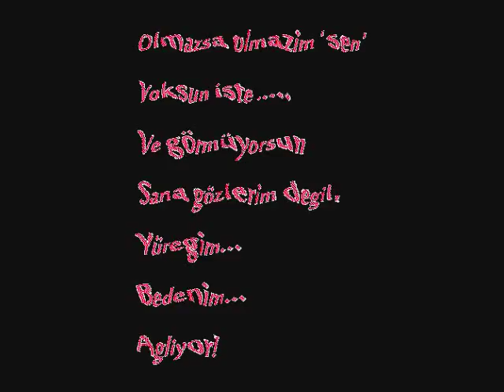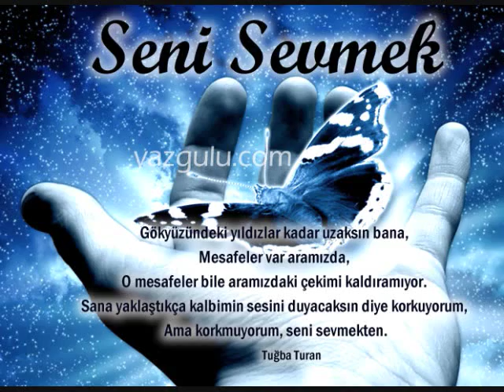AHISKA** ASKINDAN DELIYE DONDUM**